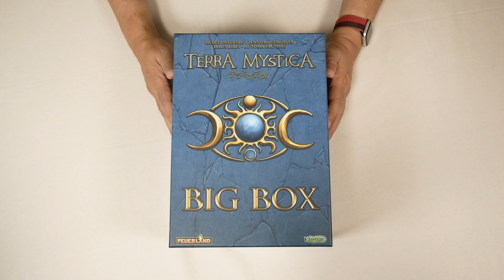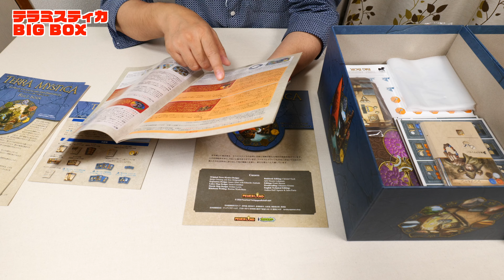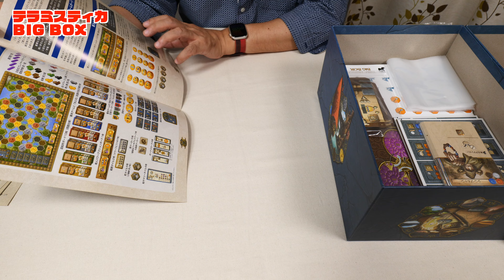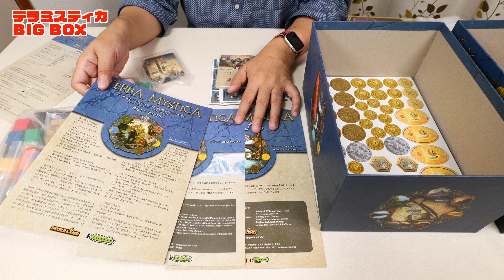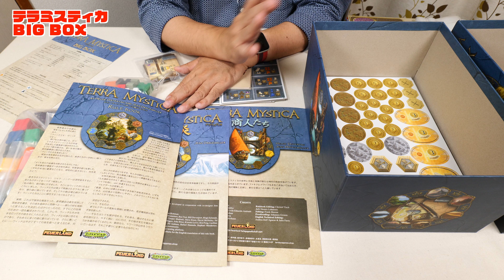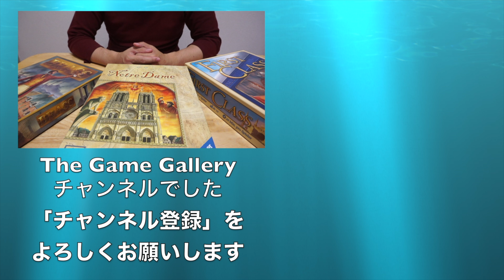【テラミスティカ BIG BOX】ビックボックスの内容を一気にご紹介 / ボードゲーム レビュー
【チャプター】
00:00 オープニング
00:36 諸注意
01:05 内容紹介
07:16 エンディング